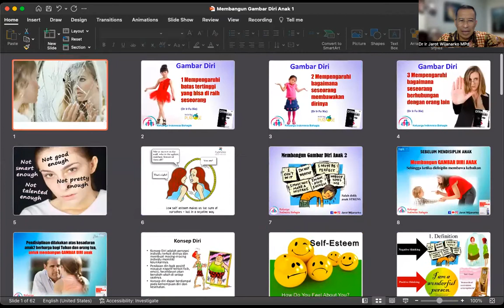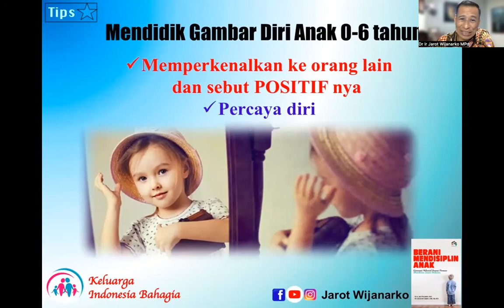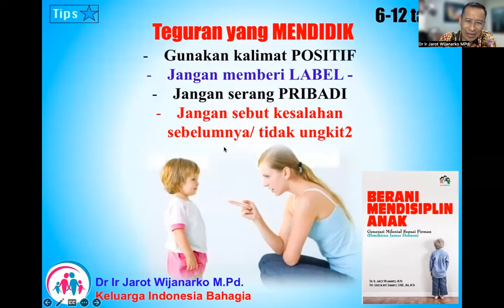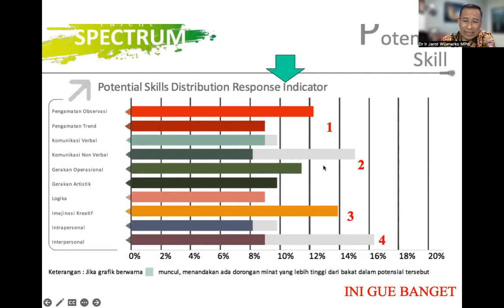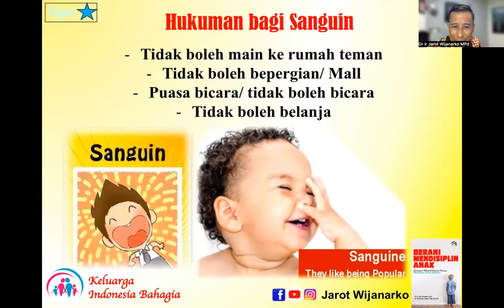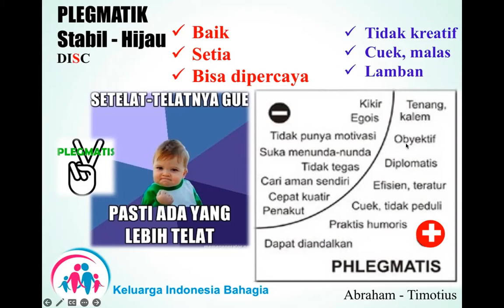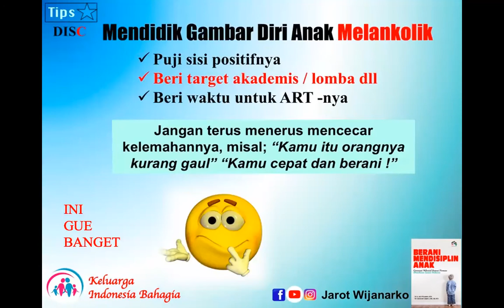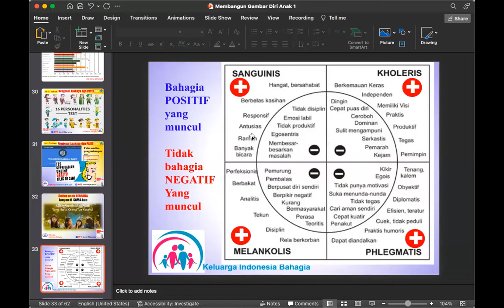MODL 17-9 Membangun Gambar Diri Anak 1 - Dr. Ir. Jarot Wijanarko M.Pd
MODUL 17-9 Membangun Gambar Diri Anak 1